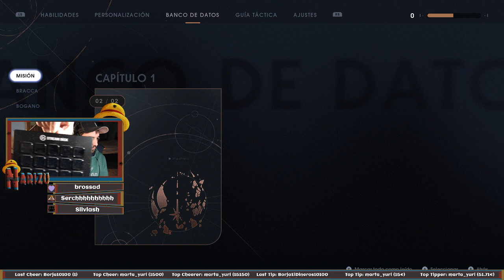Star Wars Jedi: Fallen Order #5